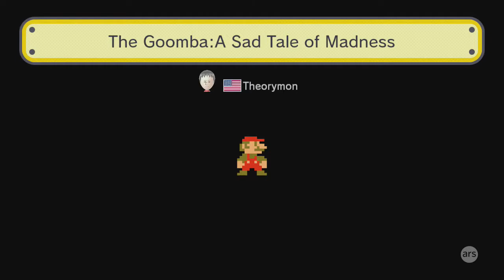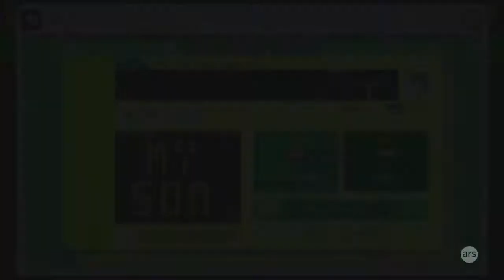Inspiring existential dread in Super Mario Maker: 3 Level Examples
Inspiring existential dread in Super Mario Maker. Three level examples